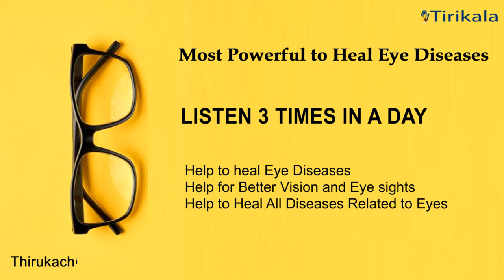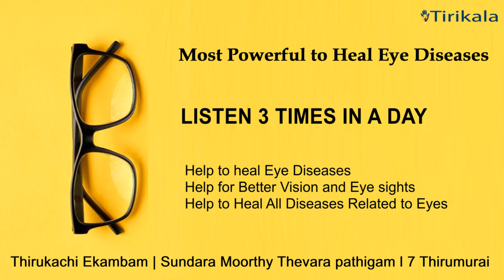Mantra to heal eye disease | Mantra for better Eyesight | Manthra to cure Eye disordes and vision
Find your authentic and reliable ancient Chants, Mantra,hymns and Sloaks

About this Track / Mantra:
One of the Most Powerful Mantra composed 1800 years back by Tamil Saint Thirugnanasambandar with great spiritual wisdom and seeking the Truth through Lord shiva. Many of this Chant has been Written by Lord shiva Himself so the splendid powerful words (mantram)in these hymns would help mankind to heal eyes  releated challenges

Benefits:
Listening this Mantra will Help to
1.heal eye diseases
2.Better Eye sight and eye vision

How to do these prayers ?
1.Listen this track on a regular basis  even if you not able to understand the Languages.
2.Involve yourself continously by listening  this track which  will direct towards betterment inlife.
3.You could also do this prayer on behalf of somebody else.

About the Album:
Tirikala.com, A part of Tirikala Karmic solution initiatives to share the unique collection of ancient divine mantras from various scripture which can help for the Betterment of people in various aspect of Life.

1.These mantras are not alternatives to medical measures offered by medical professionals and should not be treated as such.
2.The music on the channel is licensed and cannot be re-uploaded /re produces  by other creators for any comercial purposes.